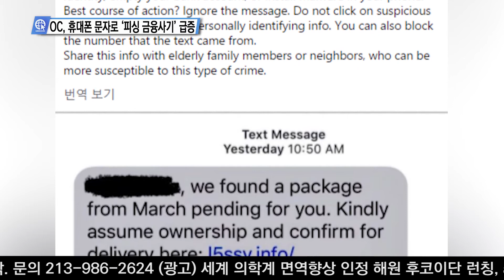OC, 휴대폰 문자로 ‘피싱 금융사기’ 급증